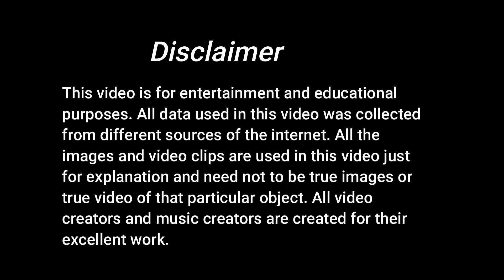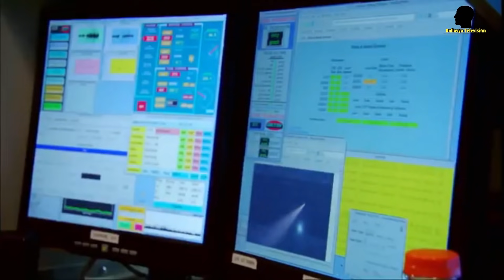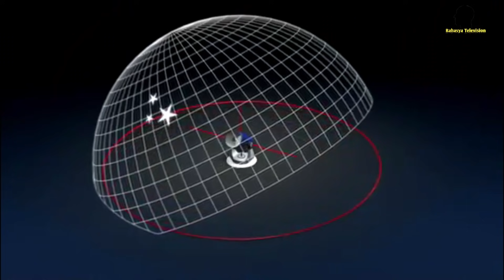ऐसी होगी एलियन की पहली मुलाकात? हमसे हजारों गुना एडवांस एलियन How do aliens look?